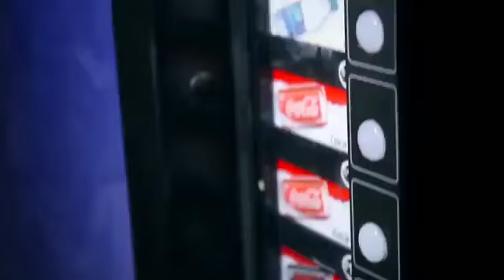Pop Change DVD and Gimmick by Julio Montoro and SansMinds